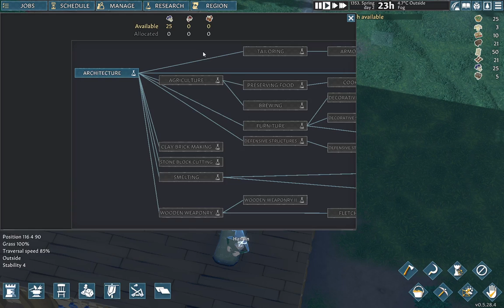Going Medieval (Early Access) - Rise of Dai'Viet Part 1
Playing a new game called Going Medieval! Thinh comes from Southeast Asia and travel to British Isles for adventure. Then the Plague happens and about 95% of Europe Population drops. So now it's up to him and his friends to rebuild the world and establish a kingdom that echoes his original homeland.

Going Medieval is a Life Simulator Strategy game that is in Early Access. It's a Sandbox game and lets you create your own story. It is set during an Alternate Medieval European History.